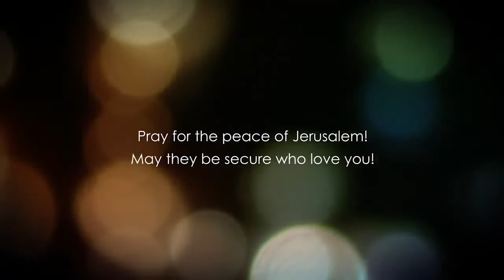Evandjelje po Marku 7. glava deo 3